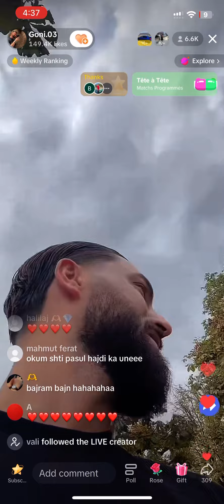Malsore Shkon me Gonin Zvicerr 🇨🇭🇨🇭🇨🇭